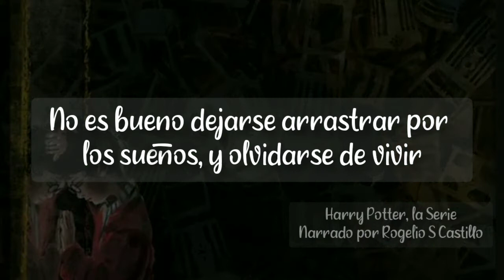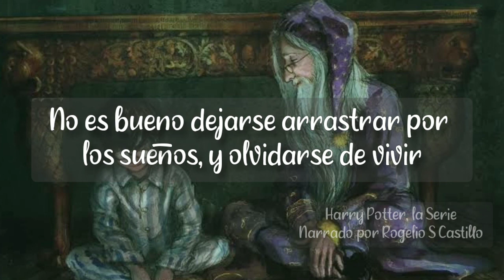"No es bueno dejarse arrastrar por los sueños, y olvidarse de vivir", Albus Dumbledore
✨Puedes obtener el libro📚 "Harry Potter y la Piedra Filosofal" aquí ➡️

✨ Paquete completo de libros📚 de la saga➡️.

✨ Libro📚 "Quidditch a Través de los tiempos"➡️
✨¿Te gustaría aparecer en los créditos de los capítulos? si te gusta mi contenido y quieres apoyar mi canal, además de otros beneficios que podrías obtener, aquí te dejo mi Patreon